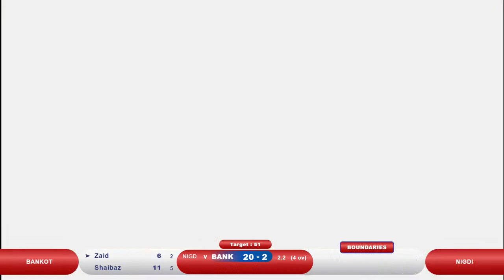bankot v/s nighadi